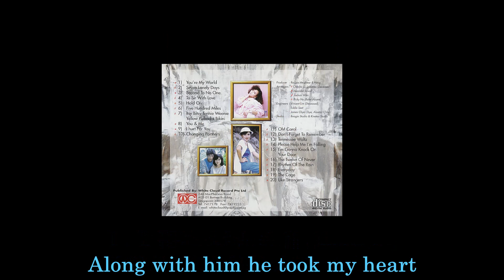邓妙华 （Maggie Teng） Rhythm of The Rain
Rhythm Of The Rain

By: Maggie Teng

Listen to the rhythm of the falling rain
Telling me just what a fool I've been
I wish that it would go and let me cry in vain
And let me be alone again
The only one I care about has gone away
Looking for a brand new start
But little does he know that when he left that day
Along with him he took my heart
Rain please tell me now does that seem fair
For him to steal my heart away when he don't care?
I can't love another when my hearts somewhere far away
Rain won't you tell him that I love him so
Please ask the sun to set his heart aglow
Rain in his heart and let the love we knew start to grow
Oh, listen to the falling rain
Pitter patter, pitter patter
Oh, oh, oh, listen to the falling rain